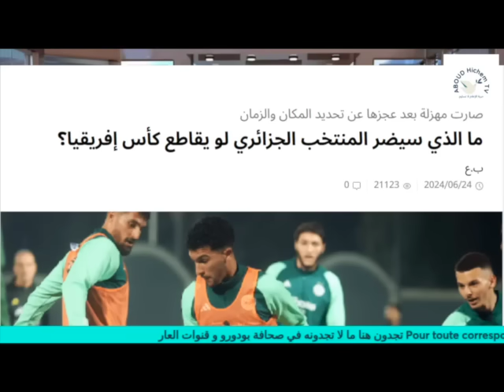صحافة بودورو تشرع في تهيئة الرأي العام لمقاطعة كأس إفريقيا 2025 بالمغرب